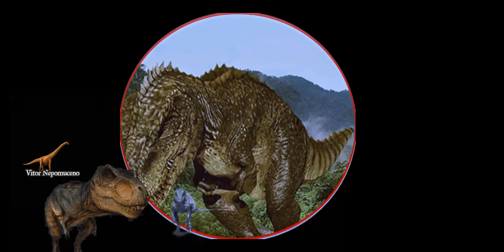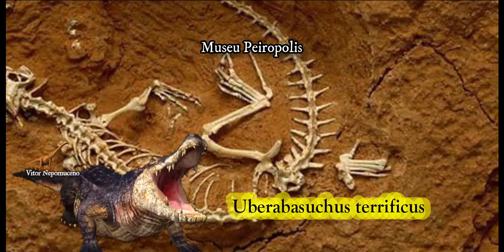GeoParque Uberaba/Peiropolis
GeoParque Uberaba /Peirópolis Terrários em Miniaturas
(Uberaba Geopark / Peiropolis)
(Terrariums with Dinosaurs)
Peirópolis, bairro rural de Uberaba, foi que foi enviado àquela localidade a inicialmente explorada de 1947 a 1974 por Llewellyn Ivor Price, famoso paleontólogo brasileiro
Uberabasuchus. em 2000 na base da Serra da Galga, no famoso Ponto 1, o crocodilo fóssil estava com 70% do corpo ainda articulado e boa parte do seu esqueleto foi encontrado. Até então este local só havia fornecido pequenos fragmentos, como ossos isolados e dentes, nunca um animal quase completo.
O nome do gênero UBERABASUCHUS é a junção da palavra Uberaba, cidade na qual foram encontrados os fósseis da espécie, e o termo grego souchus que significa crocodilo. O nome da espécie é terrificus por se tratar de um predador ativo daquele período, sendo um terror para suas
Artesanatos Geoparque Uberaba
MATERIAL* Dinossauro Plástico/ Gesso/cordão Sinzal/Cimento/ Tintas Acrílicas e Plantas Artificias
MEDIDAS:   Largura: 10 cm/ Comprimento variam até 30 cm –

VISITE PERFIL DO FACEBOOK : Vitor Nepomuceno Uberaba Terra de Gigantes Geoparque Uberaba artesanatos Geoparque Uberaba)